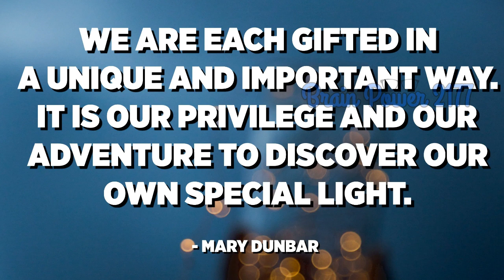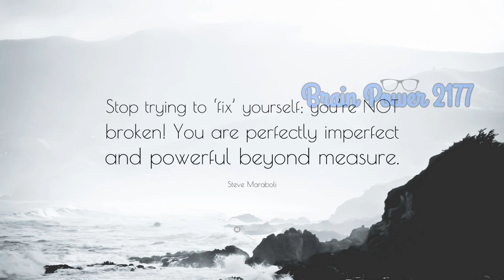4 THINGS YOU NEED TO KNOW IN LIFE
Video Title: 4 THINGS YOU NEED TO KNOW IN LIFE

Mahalin mo ang iyong sarili, mahalin mo ang iyong pagkamahiyain, mahalin mo ang iyong katangahan, mahalin mo ang iyong insecurities, mahalin mo ang iyong talento, mahalin mo ang mga hamon, mahalin mo ang iyong nakamit, mahalin mo ang lahat. Kasi ako, wala akong pakialam kung ano ang masasabi ng ibang tao sa hitsura ko, isa lang ang binibigyan ko ng atensyon, ang mga pangarap ko sa buhay. Nakapokus ako sa goals ko. Dapat kasi na maging honest tayo sa ating sarili. When we are fearless in our approach and embracing our own authenticity, mararamdaman rin natin na sapat na tayo. Wala ng kulang sa atin. Wala ng kulang sa 'yo. You are truly amazing. Kaya kung iniisip mo na wala kang kwenta, GAWIN mo ito: